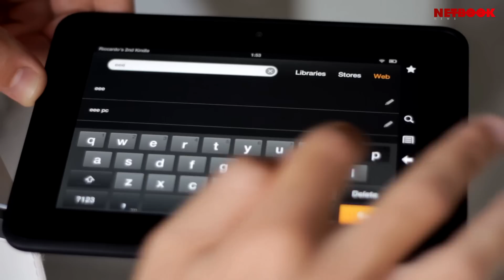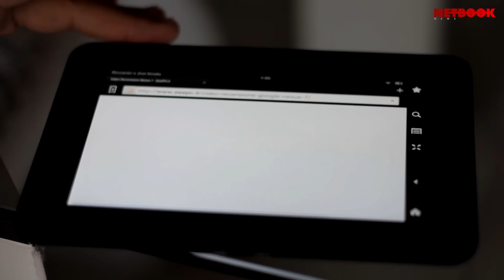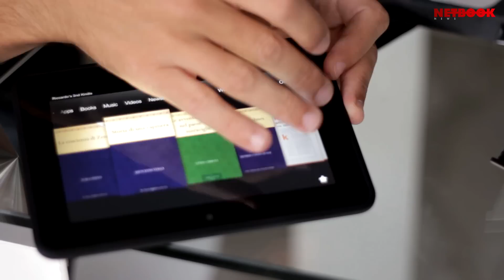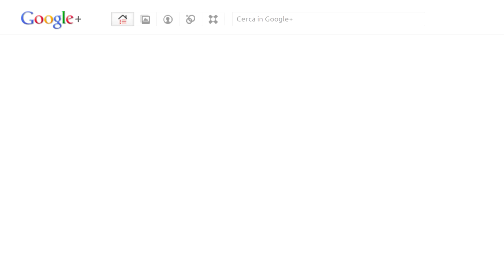Amazon Kindle Fire HD - Unbox e Primo Avvio [ITA]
Ecco il nuovo tablet Amazon, il primo della nuova generazione. In Italia dal 25 ottobre per 199 euro. Presto online la recensione completa.